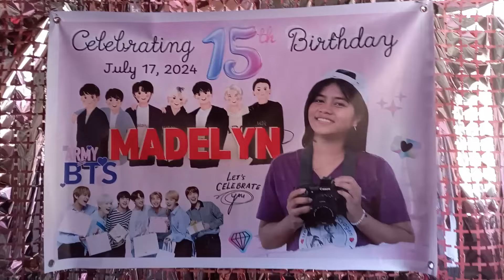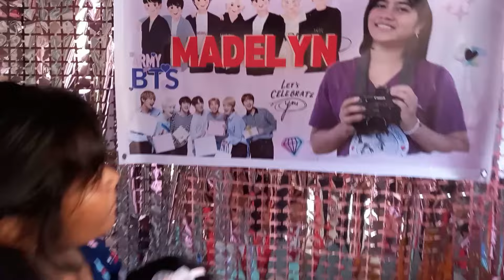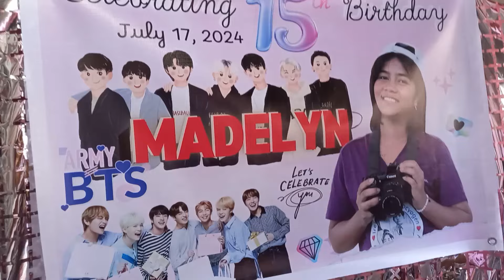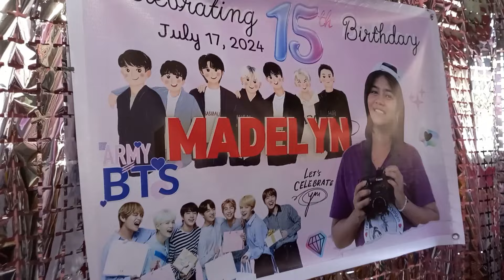Madelyn happy birthday ... Maghanda ulit sya sa Bahay nila, nagpa Order na sya ng Cake🎂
Madelyn's Birthday